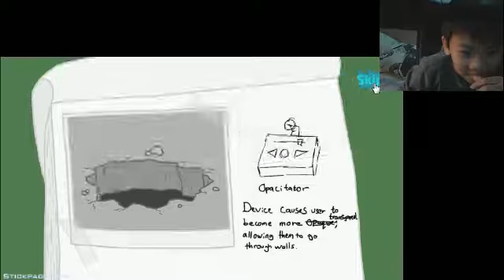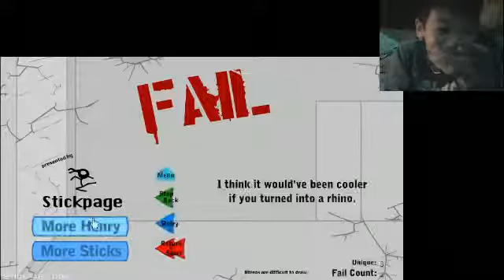Little bro playing Infiltrate the airship